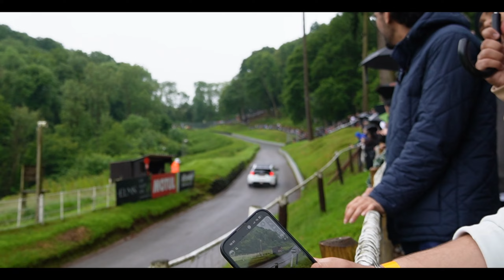Gumball3000 x Piston Shelsley Walsh Hill Climb 2024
Gumball3000 x DDE x Piston Shelsley Walsh Hill Climb 2024
Dave from DDE, , Damon from DDE, Mat Armstrong, Mark McCann